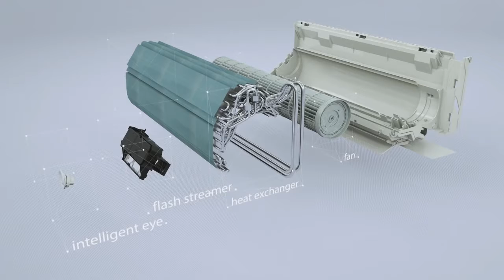Daikin FTXM M